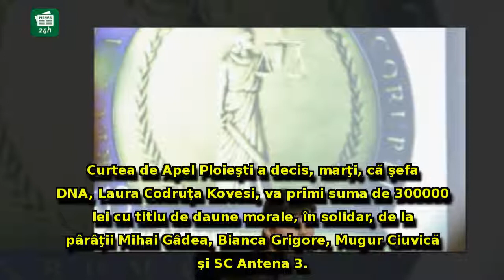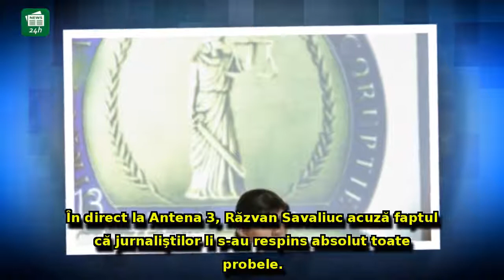Atac fără precedent la adresa Laurei Codruţa Kovesi după verdictul din procesul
Atac fără precedent la adresa Laurei Codruţa Kovesi după verdictul din procesul cu Antena 3: 'E un ATENTAT'